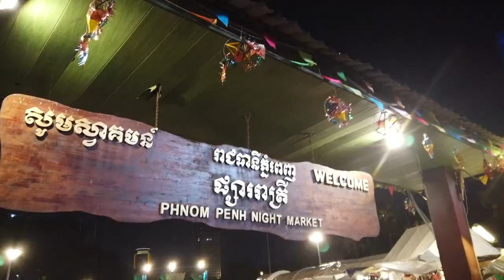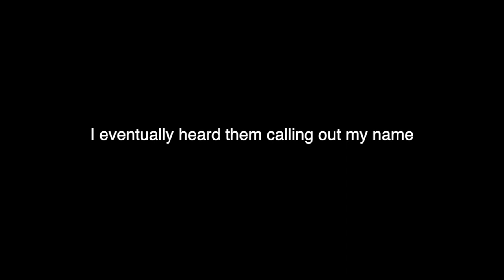10 DAY CAMBODIA TOUR 🇰🇭| G-adventures vlog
Cambodia tour (siem reap, phnom penh, koh rong, rural villages) with G-adventures vlog. (Cambodia ancient ruins tour)

In this video I:
- meet my roommate, Amy from New York
- explore Bangkok with her for a day
- meet the rest of my tour group
- go to Cambodia for 8 days
- eat lots of random things like spiders and crickets
- see a circus
- go quad biking
- go to Koh rong island
- go on a cool boat and snorkel, fish and jump in the water at night to see the luminescent plankton
- go to a local homestay in a village
- go to Vietnam
- get stuck in the cu chi tunnels